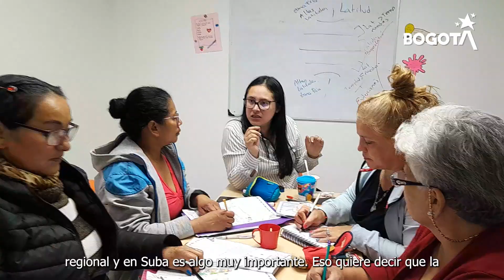La Casa LGBTI Laura Weinstein en Suba, un Refugio de Amor y Diversidad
Doña María, propietaria de la Casa LGBTI Laura Weinstein en la localidad de Suba, comparte su felicidad al arrendar la casa a la Secretaría de Integración Social y a la comunidad LGBTI. Para ella, es algo maravilloso. La importancia de la casa va más allá: al pasar frecuentemente, Doña María constata los valiosos servicios que brindan a la comunidad. La labor a nivel distrital, regional y en Suba es el reflejo de una obra social significativa. La vinculación con el Jardín Botánico resalta la relevancia ecológica, haciendo que la casa sea un espacio lleno de la belleza y armonía de la naturaleza.
 ¡Una casa que abre sus puertas a toda la comunidad con servicios estupendos!